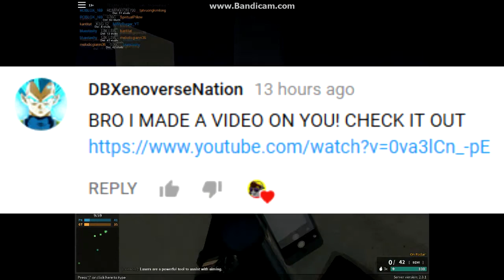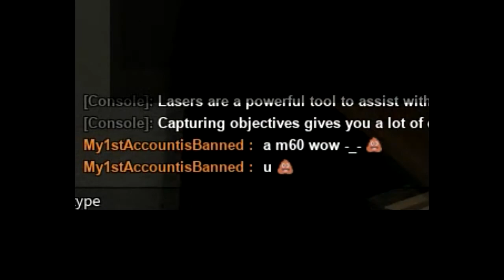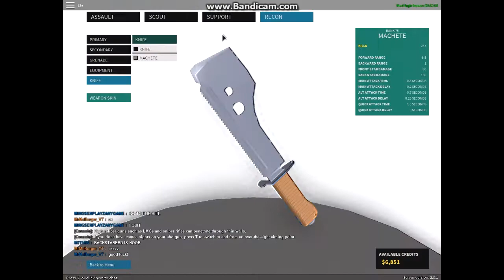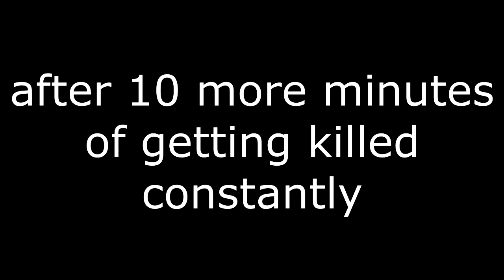Trying to be a TRYHARD in Phantom Forces! (and failing)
In this video, I use guns that are hated by many Phantom Forces players, and see if they truly live up to their status as overpowered guns.
One click goes a long way, and your help will be truly appreciated.